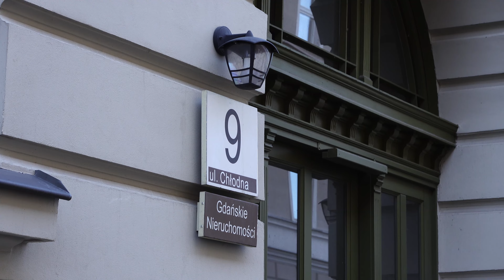Гданьск. Прогулка к бастионам